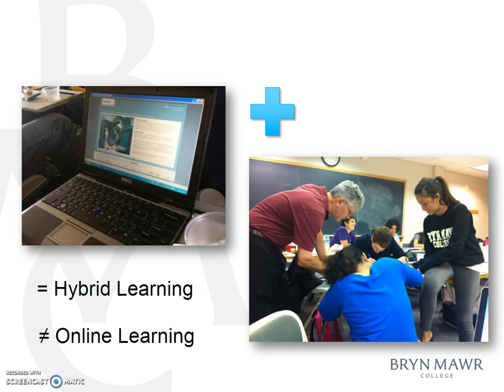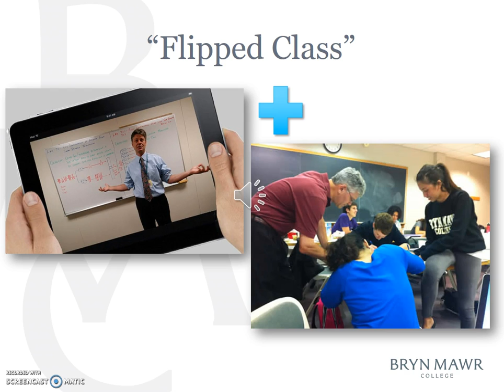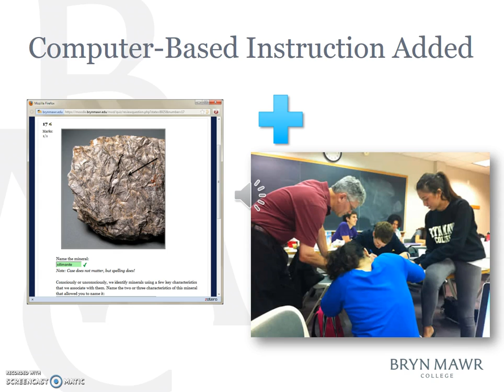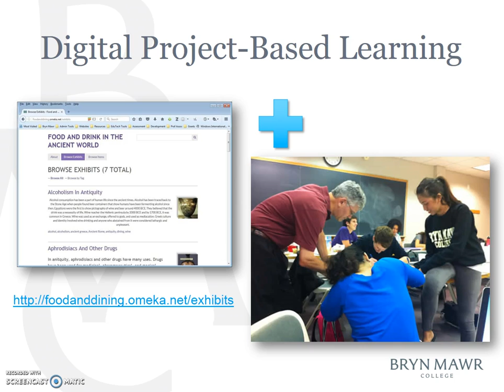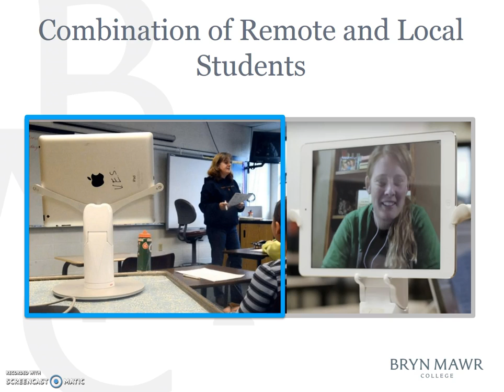What is Blended Learning?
The term "blended" or "hybrid" learning is typically used to describe a combination of online and face-to-face instruction. Within that framework, however, there is room for variation, as this video explains.